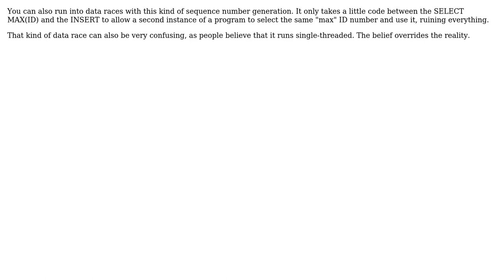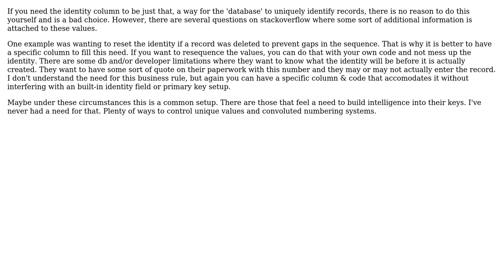Software Engineering: Anti Identity Column (5 Solutions!!)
Software Engineering: Anti Identity Column

With thanks & praise to God, and with thanks to the many people who have made this project possible! | Content (except music & images) licensed under CC BY-SA | Music | Images & others | With thanks to user TGnat user S.Lott user Max B. user keppla user JeffO user Bruce Ediger and the Stack Exchange Network Trademarks are property of their respective owners. You are responsible for your own actions.